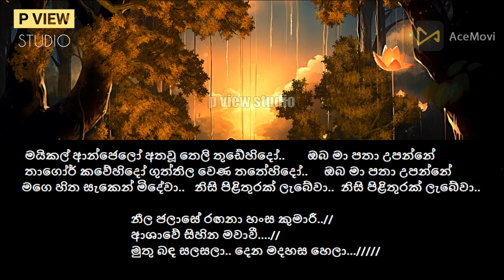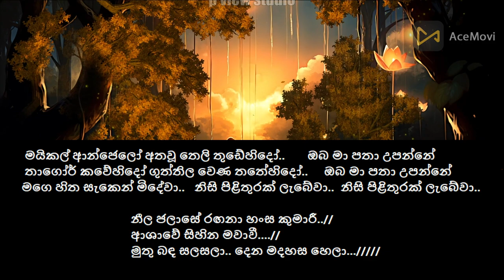Neela Jalase Rangana || නීල ජලාසේ || KARAOKE || sinhala song without voice || karaoke song lyrics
Neela Jalase Rangana || නීල ජලාසේ || KARAOKE || sinhala song without voice || karaoke song  lyrics 🎼🎧 @pviewstudio
ගායනය: සිසිර සේනාරත්න
සංගීතය: සිසිර සේනාරත්න
ගේය පද: කරුනාරත්න අබේසේකර

මෙම චැනලයෙන් පළ කරන සෑම ගීතයකම අයිතිය ගීතයෙ මුල්  නිර්මා්ණකරුවන් සතු වේ...
👉 අප චැනලයේ පලකර ඇති මෙම වීඩියෝව සම්බන්ධව යම් ගැටළුවක් ඇත්නම්, නිවැරදි කිරීම්, අන්තර්ගතය වෙනස් කිරීම් හෝ ඔබ ප්‍රකාශන හිමිකම් දරන්නෙකු නම් මෙම වීඩියෝව නාලිකාවෙන් ඉවත් කිරීමට අවශ්‍ය බව දැනුම් දීමට පහත සඳහන් WhatsApp දුරකථන අංකය ඔස්සේ  අප හා සම්බන්ධ වන්න...

Lyrics

නීල ජලාසේ රඟනා හංස කුමාරී
ආශාවේ සිහින මවාවී..ආශාවේ සිහින මවාවී
මුතු බඳ සලසලා.. දෙන මදහස හෙලා

සීගිරි ලෙනේහිදෝ අජන්තාවේ විමානෙදෝ
ඔබ මා පතා උපන්නේ
ආලක පුරේහිදෝ අනෝතත්ත විලේහිදෝ
මගෙ හිත සැකෙන් මිදේවා..
නිසි පිළිතුරක් ලැබේවා...
නිසි පිළිතුරක් ලැබේවා..

ආශාවේ සිහින මවාවී...
ආශාවේ සිහින මවාවී..

මයිකල් ආන්ජෙලෝ අතවූ තෙලි තුඩේහිදෝ
තාගෝර් කවේහිදෝ ගුත්තිල වෙණ තතේහිදෝ
නිසි පිළිතුරක් ලැබේවා..
නිසි පිළිතුරක් ලැබේවා..

ආශාවේ සිහින මවාවී...
ආශාවේ සිහින මවාවී...

For those who like to sing songs
So I will continue to bring you beautiful karaoke songs like this